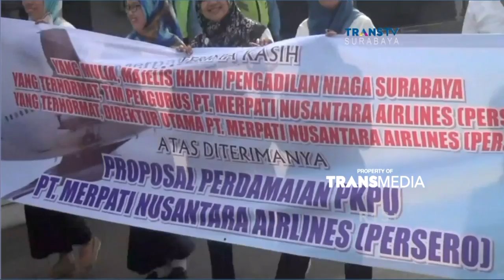Direksi PT Merpati Airlines Diarak Mantan Karyawan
Puluhan mantan karyawan berserta direksi PT Merpati Nusantara Airline, mengarak direktur utama dan jajaran direksi sebagai rasa syukur pasca di ketuk palu Majelis Hakim Pengadilan Niaga Surabaya. Pasca dinyatakan tidak pailit dan punya kesempatan mengudara.

Like & Follow Facebook:
CNN Indonesia

cnnindonesiatv